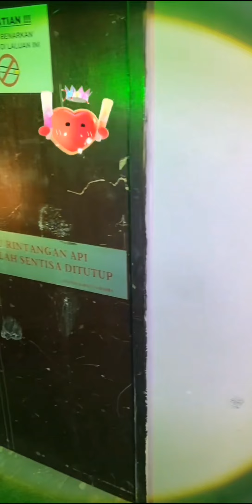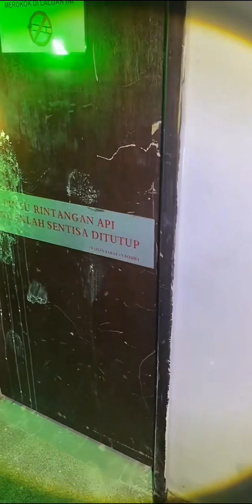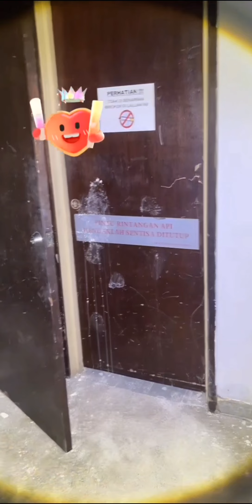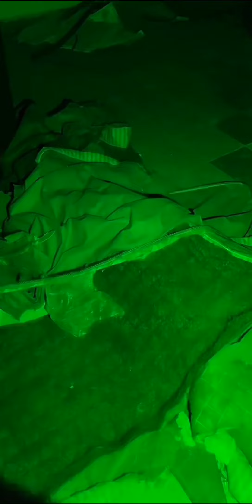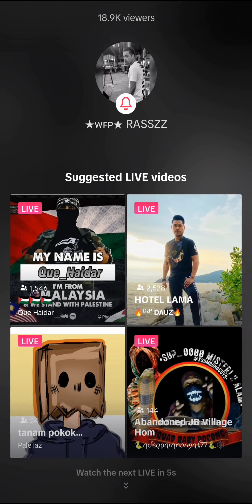Paranormal Live : (Part 1/2) Arasz Hunting @ Hotel Puaka Shah Alam v8 - (S08E01)